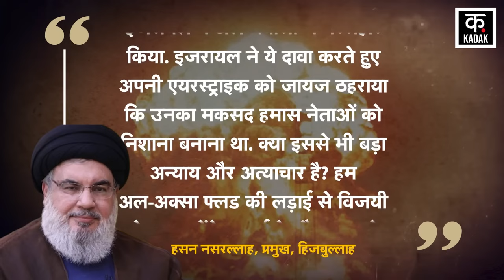Israel Hamas War : 90 लोगों की मौत से गुस्साए Hezbollah किए ताबड़तोड़ हमले ! IDF Airstrike | N18G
Gaza is once again shaken by Israeli massacre. The Israeli army carried out a massive airstrike in Khan Younis area, which has been declared a safe zone of Gaza. The IDF carried out a massive bombardment targeting refugee camps. More than 90 people died in this shocking attack by Israel. While more than 290 people were injured. After the air attack, there was screams everywhere. Many refugee camps have been destroyed after the latest attack by the Israeli army. The Israeli attacks were so severe that in many places a cloud of smoke could be seen rising for more than an hour.

गाजा एक बार फिर इजरायली कत्लेआम से दहल उठा है. गाजा का सेफ जोन घोषित हो चुके खान यूनिस इलाके में इजरायली सेना ने जबरदस्त एयरस्ट्राइक की. आईडीएफ ने रिफ्यूजी कैंपों को निशाना बनाकर भीषण बमबारी की. इजरायल के चौंका देने वाले इस हमले में 90 से ज्यादा लोगों की मौत हो गई. जबकि 290 से ज्यादा लोग घायल हो गए. हवाई हमले के बाद हर तरफ चीख-पुकार मच गई. इजरायली सेना के ताजा हमले के बाद कई रिफ्यूजी कैंप तबाह हो गए हैं. इजरायली हमले इतने भीषण थे कि कई जगहों पर घंटे भरे से ज्यादा धुएं का गुबार उठता दिखा.